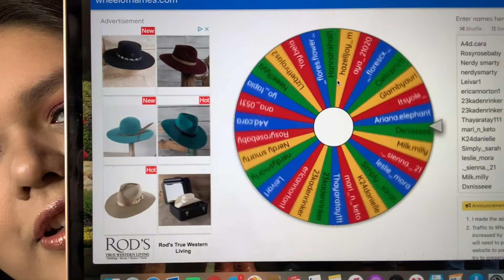Giveaway Winner Announcement 2020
hey yall! I am soo sorry for not posting this video sooner, just an fyi i will be doing another in July .
XOXO
GG😘